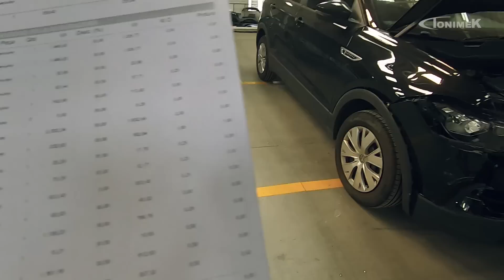Volkswagen T-Cross: surpresa no orçamento | Tonimek Avalia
Conheça a Consultoria Seguros
Conheça a Loja do Mecânico
TONIMEK01
TONIMEK02
TONIMEK05
TONIMEK06
Conheça a PneuStore
Conheça a WEG Tintas Repintura
Conheça a Adere Fitas Adesivas
AOB
Associação das Oficinas do Brasil

Dúvidas, críticas e/ou sugestões:
Endereço: